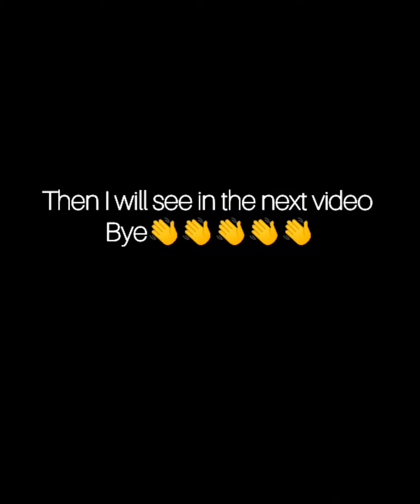BG : Bed Wars Moments🛏️